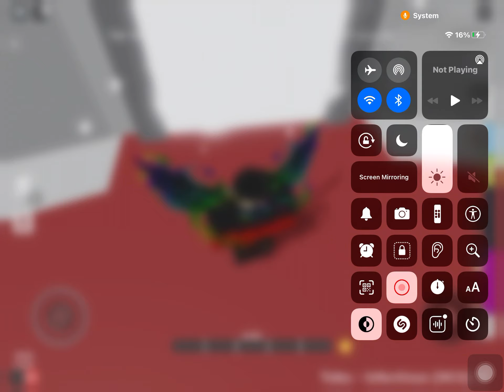Trechorous tower I’m obby master